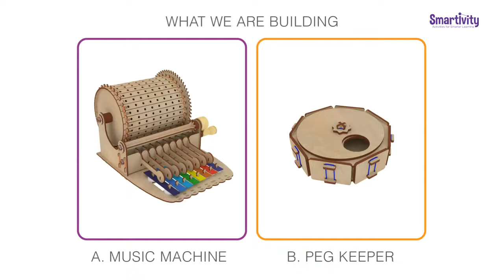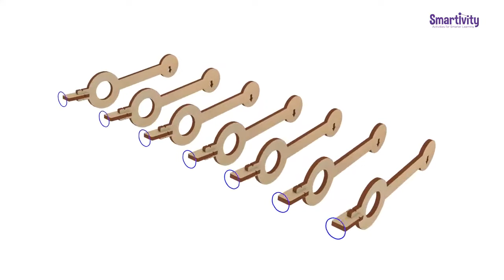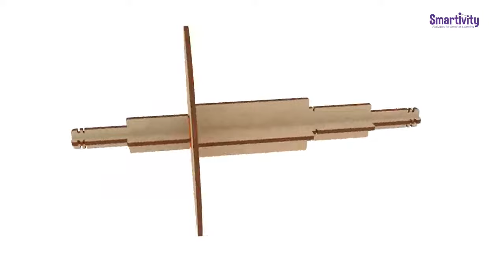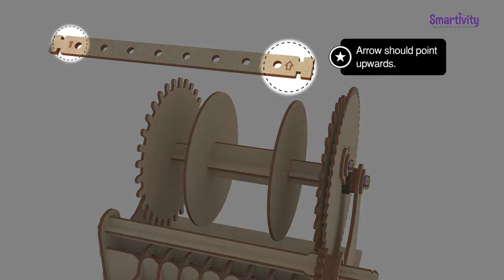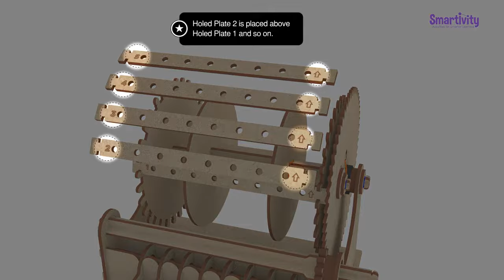SMARTIVITY Mechanical Xylofun Music Machine How to Make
Κατασκευή πλήρως λειτουργικού Μουσικού Μηχανισμού – Μεταλλόφωνου από την εταιρεία Smartivity, για τη σύνθεση μελωδιών.

Τα παιδιά καθώς κατασκευάζουν το μεταλλόφωνο και το χρησιμοποιούν για να φτιάξουν νέες μελωδίες, κατανοούν το μηχανισμό σύνθεσης της μουσικής, ενισχύοντας την περιέργεια και τη δημιουργικότητά τους.

Το μόνο που έχουν να κάνουν είναι να ακολουθήσουν τα βήματα ένα- ένα, όπως περιγράφονται στο εικονογραφημένο εγχειρίδιο οδηγιών. Το σετ περιλαμβάνει όλα τα μέρη που απαιτούνται για την κατασκευή του μηχανισμού καθώς και τις καβίλιες για τη σύνθεση των νοτών.

Η συσκευασία περιέχει επίσης οδηγίες για τη σύνθεση δύο απλών μελωδιών. Ένας υπέροχος τρόπος εισαγωγής των παιδιών στον κόσμο της μουσικής, της σύνθεσης και των αρχών της αρμονίας. Μέσα από την ενασχόλησή τους αυτή, θα ανακαλύψουν τους νόμους που διέπουν τη μηχανική.

Χρησιμοποιώντας ένα ειδικά σχεδιασμένο απλό σύστημα δόμησης, θα κατασκευάσουν το μουσικό μηχανισμό και θα εξερευνήσουν τον τρόπο λειτουργίας του, βιώνοντας τη χαρά της δημιουργίας (επιστημονικής και καλλιτεχνικής) αλλά και την αναγκαιότητα του κάθε επόμενου βήματος, το οποίο θα πρέπει να στηρίξουν λογικά.

Μπορούν να ασχοληθούν ατομικά ή να κατασκευάσουν το μηχανισμό συνεργατικά. Μια σειρά παιχνιδιών, που αφαιρεί τους περιορισμούς και τους κανόνες και προσθέτει κριτική σκέψη και περιέργεια! Φιλικά προς το περιβάλλον, πληρούν τα μέγιστα πρότυπα ασφαλείας, προάγουν την τάξη, το παιχνίδι μακριά από οθόνες ενώ είναι κατά της διαφυλικής διάκρισης.

Διαστάσεις Συσκευασίας: 31 x 28 x 18 εκ.